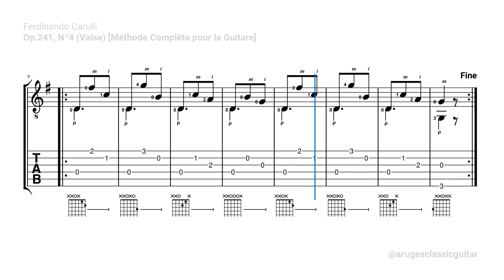Ferdinando Carulli - Op.241, Nº4 Vals (Sol Mayor) | Método Completo para la Guitarra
Ferdinando Maria Meinrado Pascale Rosario Carulli nació en Nápoles, Italia, el 9 de febrero de 1770. Carulli desarrolló su propio estilo y técnica para luego publicar su método. Compuso un gran número de conciertos, sonatas, nocturnos, etc., para guitarra, guitarra y piano, además de flauta y violín. Pasó sus últimos días componiendo y ejerciendo la docencia de guitarra en París, Francia, donde murió el 17 de febrero de 1841.

» Autor: Ferdinando Carulli | Fernando Carulli | Ferdinand Carulli | フェルディナンド・カルッリ | 페르디난도 카룰리 | Фердинандо Карулли | Фердынанда Карулі | فرديناندو كارولي | Ferdynanda Carulliego
» Tema: Piezas Progresivas Nº4 (Vals / Valse / Waltz), Op.241 [ Método Completo para la Guitarra / Méthode Complète pour la Guitare / Méthode Complète pour pour à pincer la Guitare ]
» Características:
⋯ ↳ Armadura: Sol Mayor
⋯ ↳ Compás:  3/8
⋯ ↳ Tempo: ♩=80

✔ Si este video tiene valor, compártelo.
✔ Exprésate en los comentarios

𝄞 Este canal publica temas para la guitarra académica (clásica) en sus diferentes periodos a través de video tutoriales (partitura y tablatura) para que puedas seguir, interpretar y ejecutarlo de manera fácil y práctico. 𝄆 Las obras son SOLO de compositores del instrumento. Es decir que se formaron, aportaron y crearon temas para la guitarra. 🎜 Debes de saber que la fidelidad sonora es lo más cercano posible debido a que fueron creados con programas de notación musical. ♯ Finalmente, los videos publicados solo serán de lecciones, ejercicios, estudios y métodos para el aprendizaje.